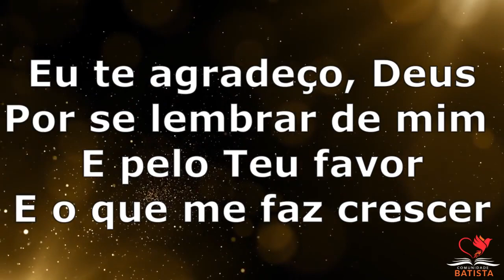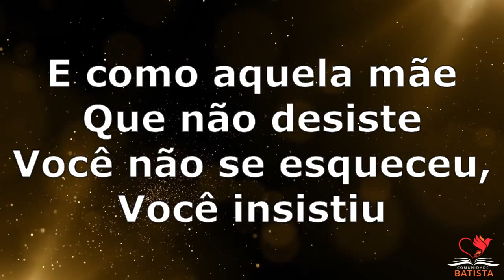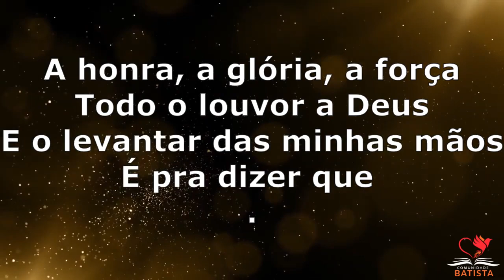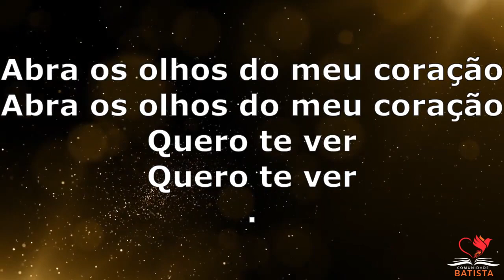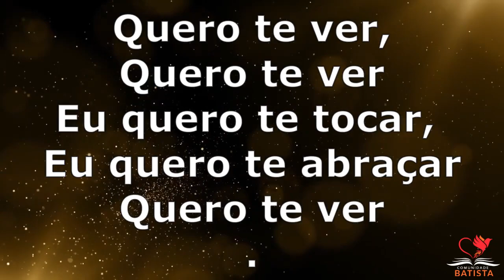Te agradeço/ Grande é o Senhor/ Abra os olhos do meu coração- Morada (Remember 2000)- Playback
Letra - Te Agradeço / Abra Os Olhos Do Meu Coração / Grande é o Senhor

Compositores: Paul Baloche / Kleber Lucas / Davi Silva

-Te agradeço

Eu te agradeço, Deus
Por se lembrar de mim e pelo Teu favor
E o que me faz crescer
Eu vivo pela fé e não vacilo
Eu não paro, eu não desisto
Eu sou de Deus, eu sou de Cristo

Que no deserto não me deixou morrer
E nem desanimar
E como aquela mãe que não desistiu
Você acreditou, Você insistiu

Você mudou a minha história
E fez o que ninguém podia imaginar
Você acreditou e isso é tudo
Só vivo pra Você
Não sou do mundo, não

A honra, a glória, a força
Todo louvor a Deus
E o levantar das minhas mãos
É pra dizer que Te pertenço, Deus

Suas grandes obras não tem fim
Seus olhos estão sobre mim

-Abra os olhos do meu coração

Quero Te ver, quero Te ver

Exaltado e bem alto, brilhando, a luz da Tua glória
Derrame Teu amor e poder, pois Tu és Santo, Santo, Santo.

Eu quero Te tocar, eu quero Te abraçar
Quero te ver
Quero te ver, te ver, te ver, te ver.